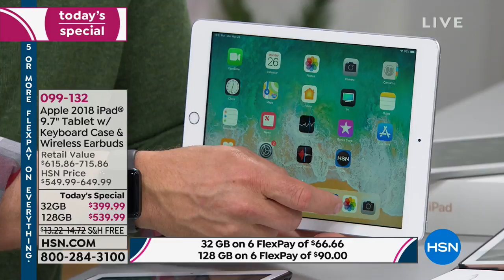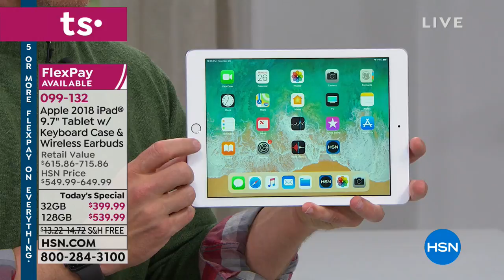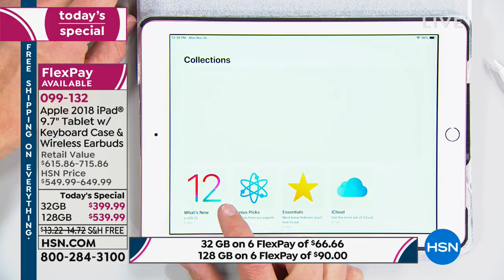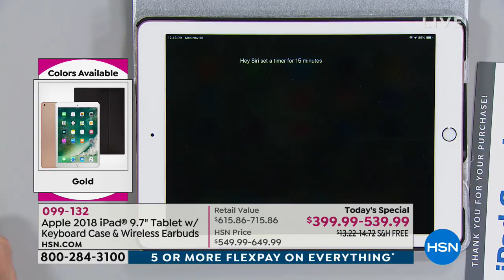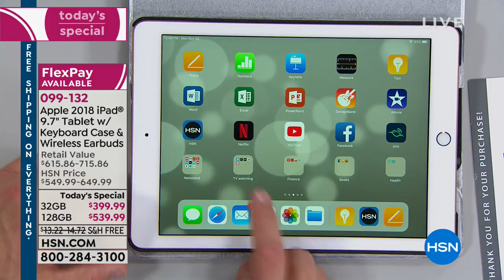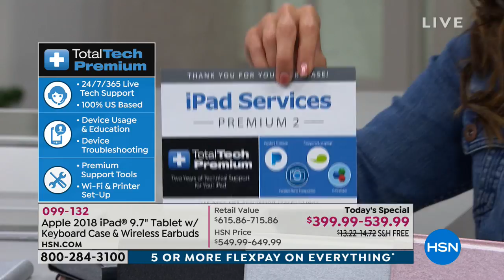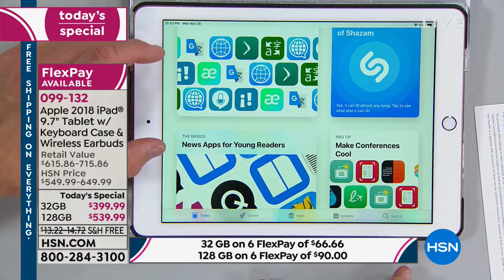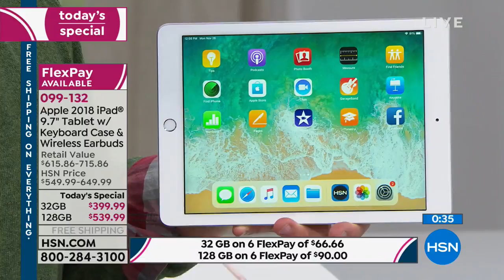Apple 2018 iPad 9.7 32GB Tablet w/Keyboard Case and Wire...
Apple 2018 iPad 9.7 32GB Tablet with Keyboard Case and Wireless Earbuds  Gold
With the Apple iPad, every task on your todo just got a lot more fun. Send emails on your daily commute with the...